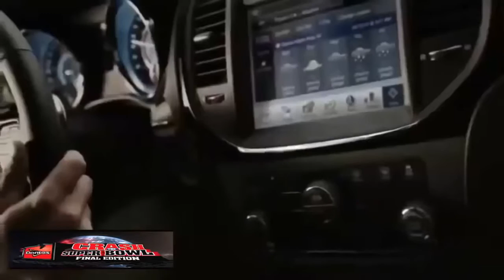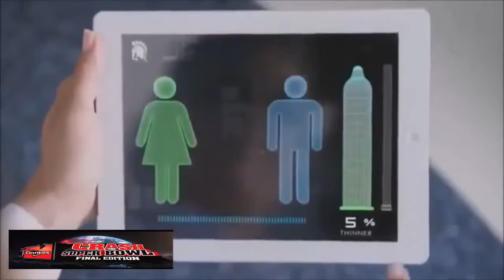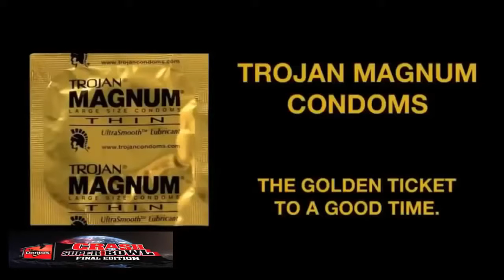Super Bowl Banned Commercials 2017 - Commercials That Make You Cry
Top 10 Best Super Bowl 2017 Commercials
Super Bowl Banned Commercials 2017
2017 Super Bowl Commercials
2017 Super Bowl Commercials
2016 Super Bowl Commercials -- Watch, Laugh & Share
Best Superbowl Commercials Compilation 2017
The Top 10 Countdown, Wix.com

lSuper Bowl Commercials 2017 Commercial NFL Big game Ads
2017 Super Bowl Commercial
2017 Super Bowl Commercials
Super Bowl 2017 Commercial
2017 Super Bowl Ad
Super Bowl 2017 Ads
Super Bowl Ads 2017
NFL BIG GAME Super Bowl 51. Super Bowl LI
Best commercials 2017 Super Bowl
Funny Commercials Super bowl 2017
Super bowl commercials 2017 compilation
Super Bowl LI
Feb. 5, 2017 at NRG Stadium in Houston, Texas

"adidas commercial
"annoying orange
"apple commercial
"axe commercial
"banned commercial
"banned commercials funny
"banned commercials
"banned skittles commercial
"beer commercials
"best commercial ever
"betty white commercial
"bud light commercial
"budweiser commercial
"burger king commercial
"car commercial funny
"car commercial
"coca cola commercial
"coke commercial
"commercial funny
"condom commercial
"doritos commercial
"doritos superbowl commercial
"dos equis commercial
"dove commercial
"durex commercial funny
"etrade commercial baby"
"fiat 500 commercial"
"fiat commercial song"
"funniest commercial ever"
"funniest commercials"
"funny accidents"
"funny ads"
"funny animal videos"
"funny animals"
"funny babies"
"funny baby videos"
"funny beer commercials"
"funniest commercial ever"
"funniest commercials"
"funny accidents"
"funny ads"
"funny animal videos"
"funny animals"
"funny babies"
"funny baby videos"
"funny beer commercials"
"funny car commercial"
"funny cat videos"
"funny cats"
"funny chinese commercial"
"funny comercial"
"funny commericals"
"funny condom commercial"
"funny doritos commercial"
"funny football commercial"
"funny geico commercial"
"funny german commercial"
"funny japanese commercial"
"funny japanese commercials"
"funny mcdonalds commercial"
"funny pepsi commercial"
"funny skittles commercial"
"Funny Super Bowl Ads"
"funny superbowl commercials"